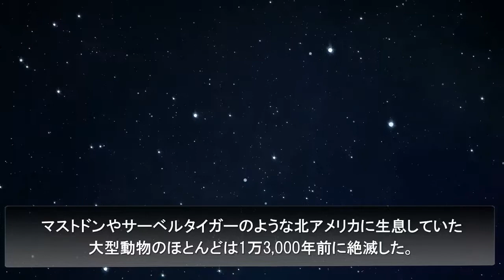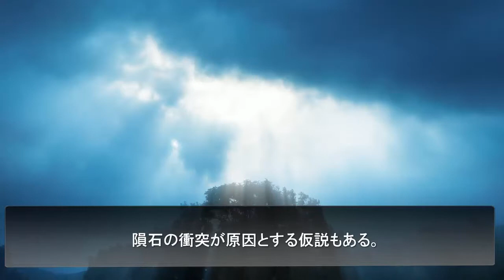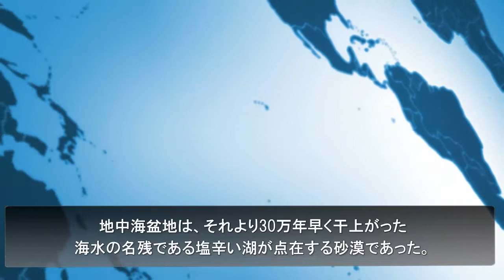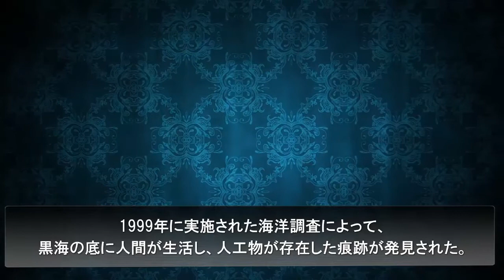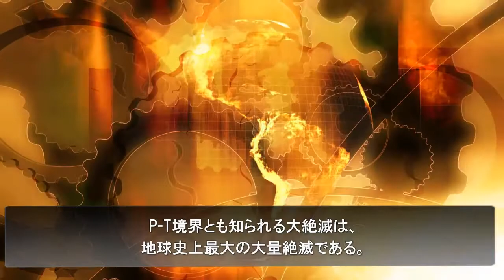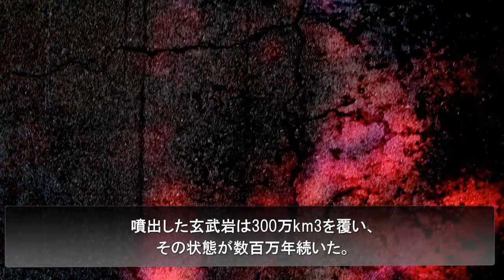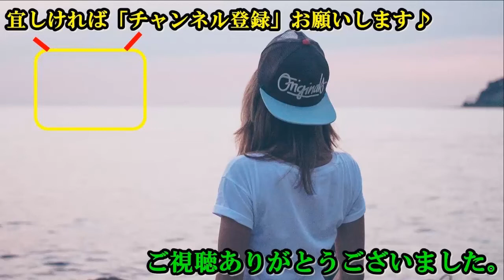「衝撃」地球を襲ったハリウッドネタにもなるような破壊的な大量絶滅の危機8選！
地球はこれまで大量絶滅や滅亡の危機に何度も直面してきました。
その恐ろしすぎる経験は今やハリウッド映画のネタになるほどです。

今回はそんなアポカリプスをご紹介いたします。

【動画を最後までご覧になった方へ】

最後にアンケートのご協力をお願い致します。

「映画で見たことがある、聞いたことがある」
「人類、地球はほんとうに不思議だな」
と思った方はグット評価、

「そんな歴史は本当は無かったんじゃないか？」
と思った方はバット評価をお願い致します。

【衝撃】地球以外に住めそうな星「ハビタブル惑星」がとんでもなくやばい・・・

引用元様
BGM引用元様